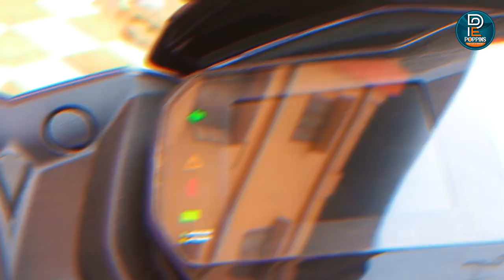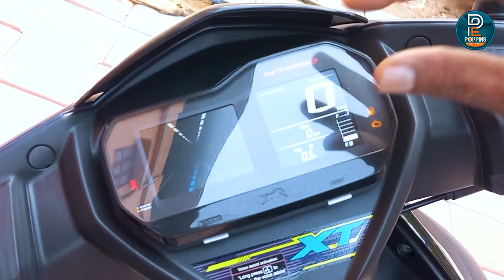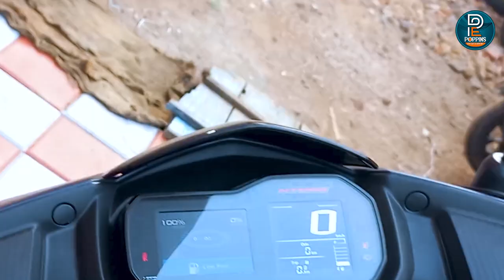2023 TVS NTorq 125 XT Review l ഏറ്റവും പുതിയ Ntorq XT ടെക്‌നോളജിയില്‍ സ്‌കൂട്ടറുകളിലെ രാജാവ്‌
Ntorq 125 സീരിസിലെ ഏറ്റവും പുതിയ സ്‌കൂട്ടര്‍ XT. ഇന്ത്യയില്‍ ആദ്യമായി ഇത്രയും ടെക്‌നോളജിയില്‍ ഒരു സ്‌കൂട്ടര്‍...മള്‍ട്ടി കളര്‍ മീറ്റര്‍ ഡിജിറ്റല്‍ ഡിസ്‌പ്ലേ ഉള്‍പ്പെടെ... വിശദമായ വീഡിയോ കാണാം..

Special Thanks : TVS PUNALUR MOTORS
Address : College Jn, Chemmanthoor, Punalur, Kollam (Dist.), Kerala

Camera : SALMAN
Edit & Presenting : VISHNU TS PUNALUR

ntorqbluenew ntorqnewblue poppinsentertainment Arun Smoki ATHER & OLA AUTO HUB malayalam BS6 HONDA DIO VS TVS NTORQ MALAYALAM REVIEW Rahim brightmedia Liger auto balance scooter World's First Self Balancing Scooter Launched
Honda Activa 125 New Model 2023 Review